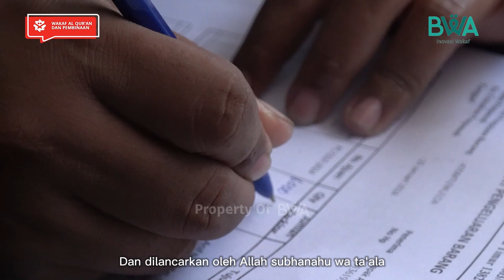20.000 Al-Qur’an Siap Dikirim untuk Sumatra Utara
Alhamdulillah belum lama ini, BWA sudah melakukan loading Al-Qur’an yang insya Allah akan dikirimkan untuk saudara kita di Sumatra Utara. Ada 20.000 Al-Qur’an yang terdiri dari 10.000 Al-Qur’an mushaf dan 10.000 Al-Qur’an terjemahan.

Terima kasih kepada para wakif yang sudah berwakaf di BWA. Insya Allah menjadi amal jariyah yang bermanfaat di dunia dan akhirat. Semoga kita tidak pernah lelah menolong mereka yang membutuhkan.

Jangan lupa berwakaf hari ini, yuk klik di sini!

Transfer wakafmu ke sini:
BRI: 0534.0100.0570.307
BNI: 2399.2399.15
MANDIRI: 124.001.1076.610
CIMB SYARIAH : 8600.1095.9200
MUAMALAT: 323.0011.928